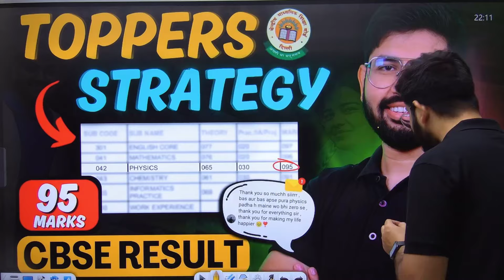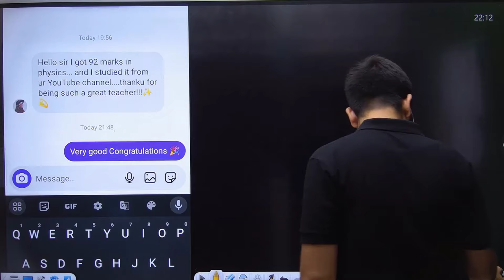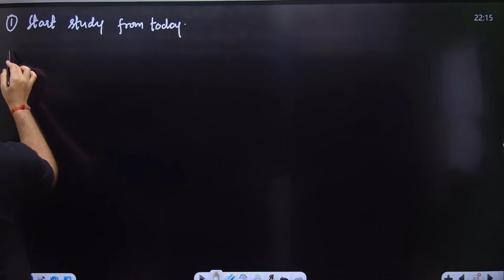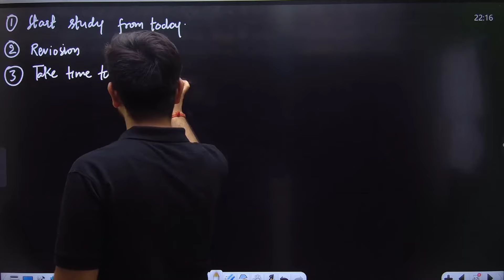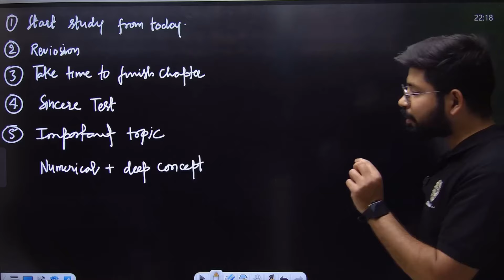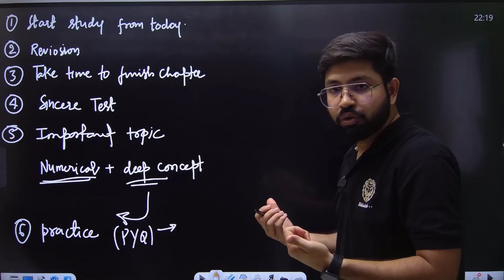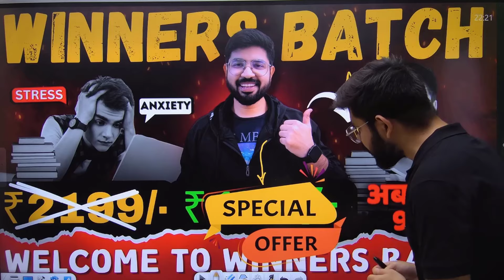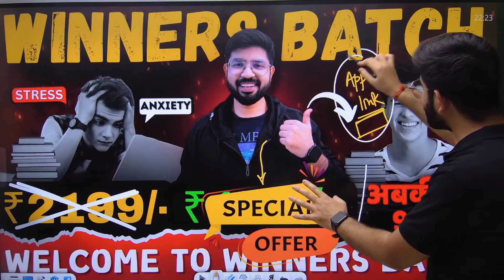How do Toppers🔥 Score 95+ in Class 12? CBSE Result 2024/ Cbse breaking News